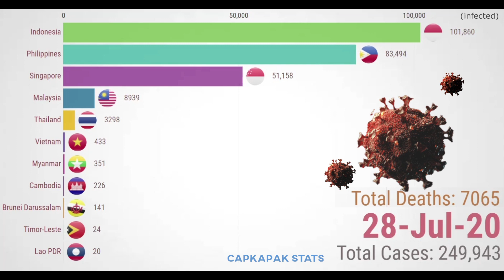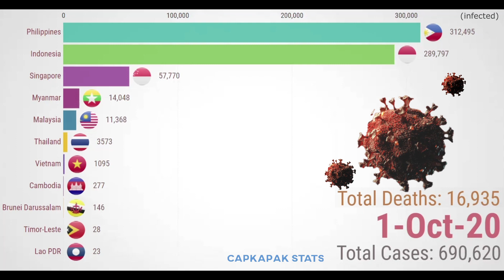Covid19 Statistic || South East Asia , Total Cases & Deaths (Jan 2020 - Oct 2020)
This video shows the Updated of total cases and deaths due to Covid19 Outbreak in South East Asia
Data Source :ourworldindata